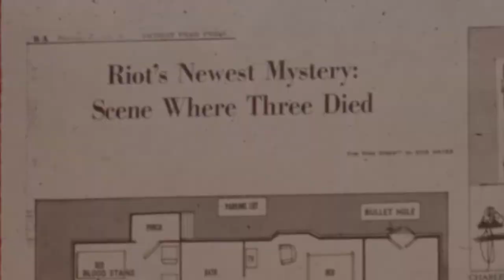67 Perspectives - Detroiters Reflect Part 2: The Five Worst Days of My Life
Shahida Mausi, Justice Conrad Mallett, Jr., Erik Smith, Martha Reeves, Charlie Beckham, Judge Avern Cohn, Mayor Dennis Archer, and Eugene Driker share their experiences of the unrest of 1967.